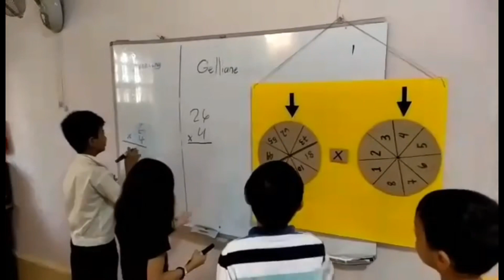ISCians Math drill + play = fun Math class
Excellent job, Gelliane and Chhunheng👏🏻👏🏻
Multiplication in our 2nd grade class